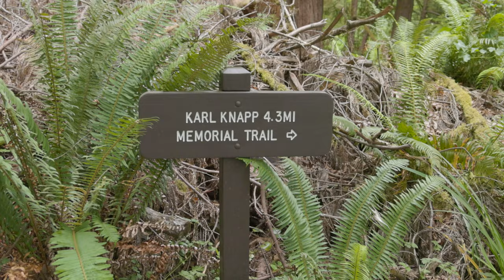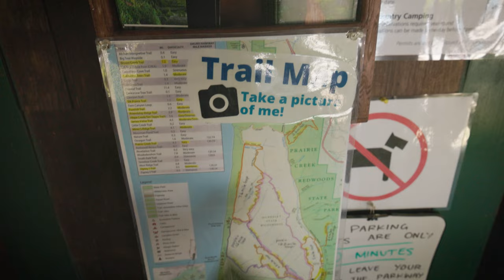Inside the Redwood Forest on the Karl Knapp Trail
An easy three-mile loop through a redwood forest that’s a meditation on nature, beauty, longevity and how puny we are standing next to a 300-foot tree.

Directions to the trailhead:
Plug into your map app “Prairie Creek Redwoods State Park visitor center.” This is located about two miles off Highway 101, and 26 miles south of Crescent City in Northern California. Parking at the trailhead is alongside the Newton B. Drury Parkway, the main road through the park. The Karl Knapp Trail is accessible for wheelchairs. Dogs are not allowed on the trail.